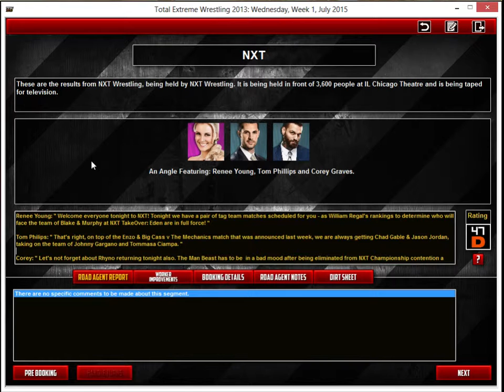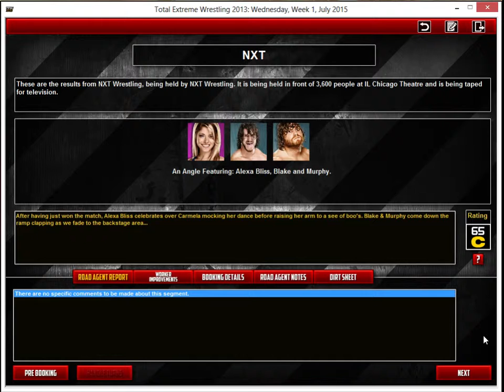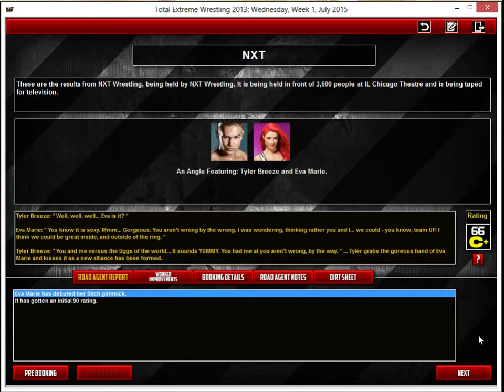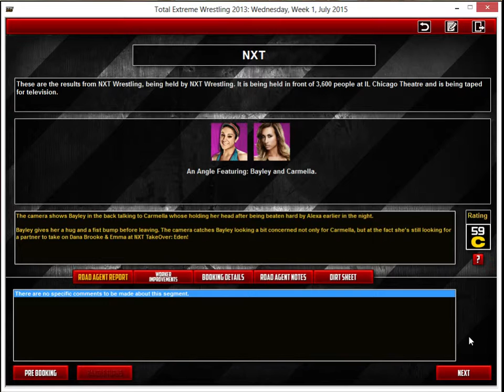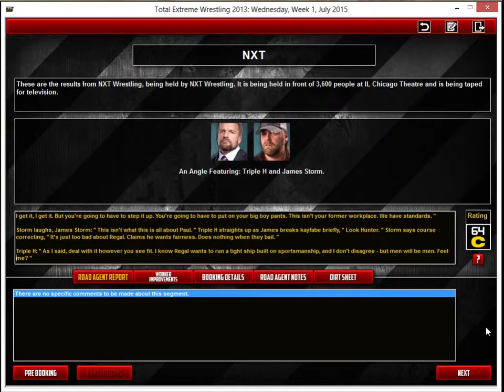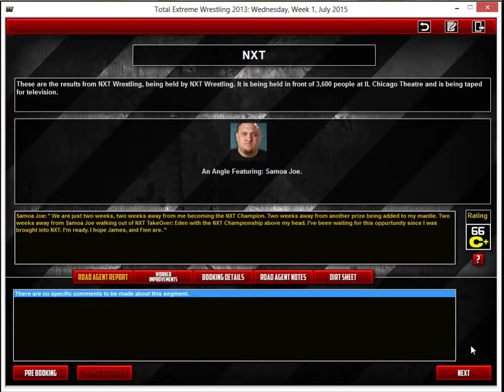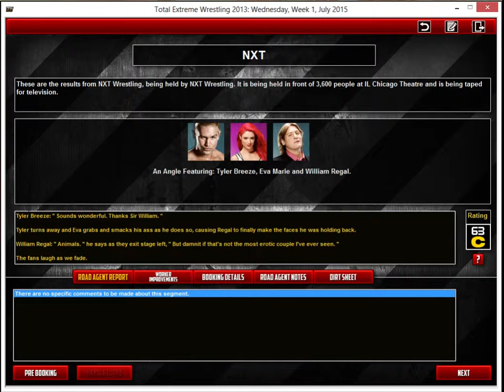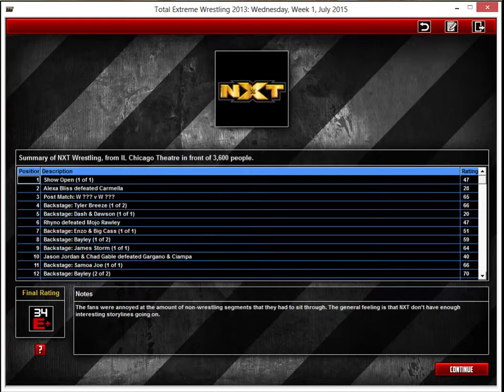NXT: " The Game " - S01E05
The fifth installment of NXT: " The Game " finds the title battle continuing between Storm, Balor, and Joe. Bayley also continues to look for a partner, and a new connection/alliance is formed between a pair of gorgeous people!